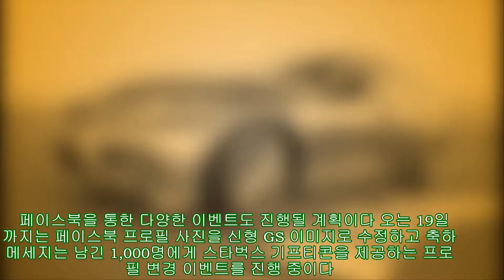렉서스, “페이스북서 신형 GS 만나보세요” |카24/7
한국도요타의 렉서스 브랜드가 신형 GS의 국내 출시에 앞서 페이스북에서 스토리 마케팅을 진행한다.

렉서스는 페이스북 Born to Drive 코너를 신설, 뉴 제너레이션 GS의 탄생에 이르기까지 다양한 에피소드를 연재할 계획이라고 10일 밝혔다.

페이스북을 통한 다양한 이벤트도 진행될 계획이다. 오는 19일까지는 페이스북 프로필 사진을 신형 GS 이미지로 수정하고 축하 메세지는 남긴 1,000명에게 스타벅스 기프티콘을 제공하는 프로필 변경 이벤트를 진행 중이다.

한편, 렉서스는 오는 3월 12일 신형 GS의 GS 350, GS350 F Sport, GS250을 국내에 출시할 예정이다.